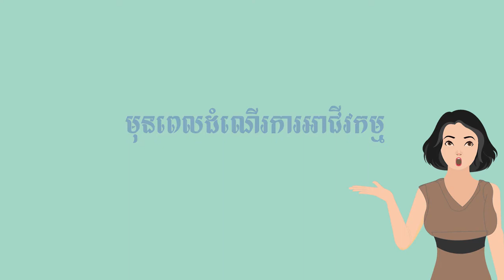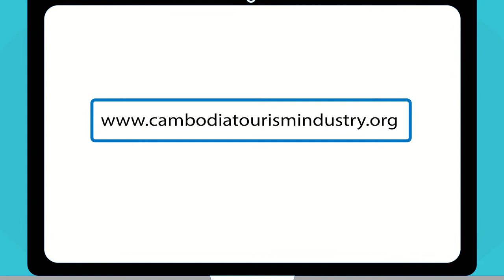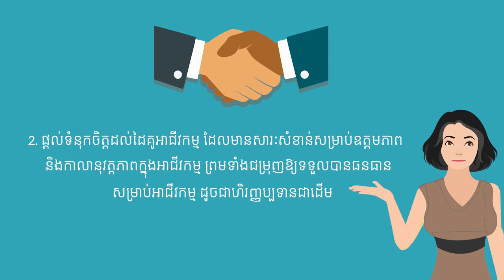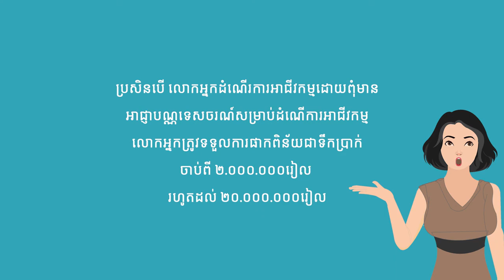ការចុះបញ្ជី '' អាជីវកម្មសណ្ឋាគារ ''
សមាគមសហគ្រិនវ័យក្មេងកម្ពុជា(YEAC) និងមជ្ឈមណ្ឌលព័ត៌មានអាជីវកម្ម (Business Information Center- BIC) សូមនាំមកជូននូវ កម្រងវីដេអូជីវចលខ្លីៗស្តីពី "ដំណើរការនៃការចុះបញ្ជីអាជីវកម្ម" ដែលទទួលបានការឧបត្ថម្ភថវិកាពីទីភ្នាក់ងារសហរដ្ឋអាមេរិកសំរាប់អភិវឌ្ឍន៏អន្តរជាតិ (USAID) តាមរយៈអង្កការផេកកម្ពុជា(PACT Cambodia)។

កម្រងវីដេអូនេះបង្កើតឡើងដើម្បីជួយផ្តល់ការយល់ដឹងពីនិតិវិធី លក្ខខ័ណ្ឌ និងឯកសាតម្រូវ សម្រាប់ការចុះបញ្ជីអាជីវកម្មនៅប្រទេសកម្ពុជា។ ដំណើរការនៃការចុះបញ្ជីអាជីវកម្មត្រូវបានចងក្រង និងផលិតជាវីដេអូជីវចលចំនួន១២ប្រភេទខុសៗគ្នាតាមវិស័យ ដើម្បីបង្ហាញនិងពន្យល់ ដល់ម្ចាស់ក្រុមហ៊ុននិងអ្នកមានបំណងចង់ចុះបញ្ជីអាជីវកម្មរបស់ពួកគេ។